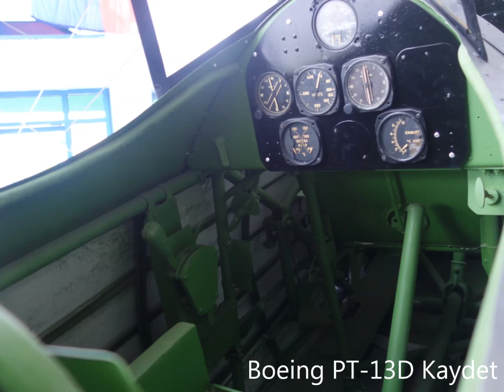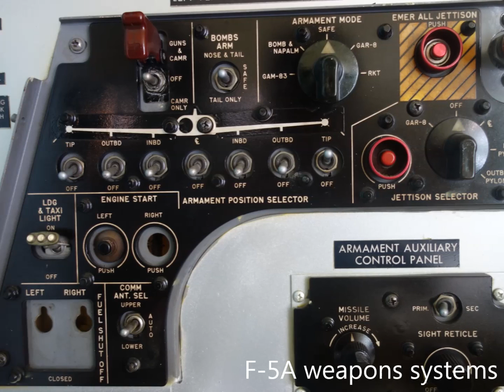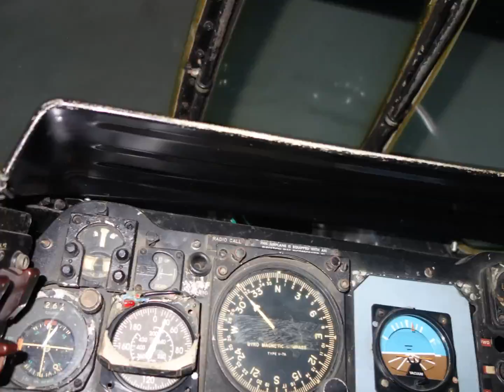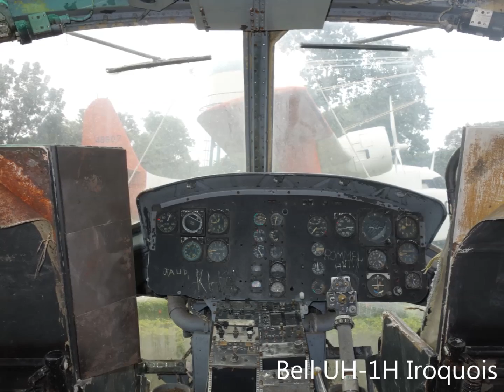Philippine Air Force Aerospace Museum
A tour of the Philippine Air Force Aerospace Museum, located at Villamor Air Base, Pasay City, Metro Manila.